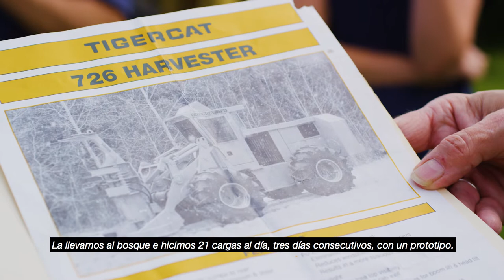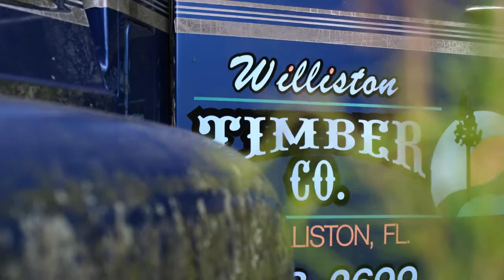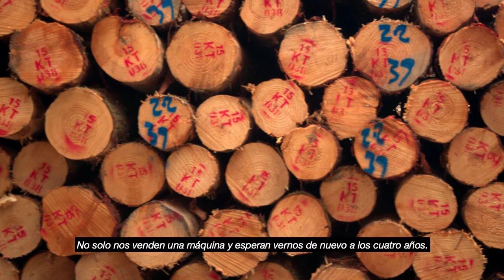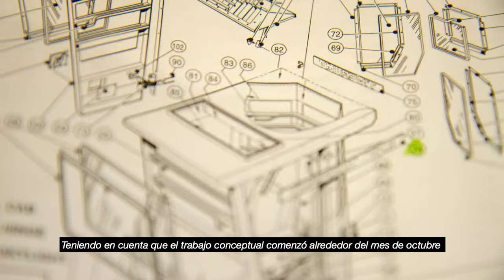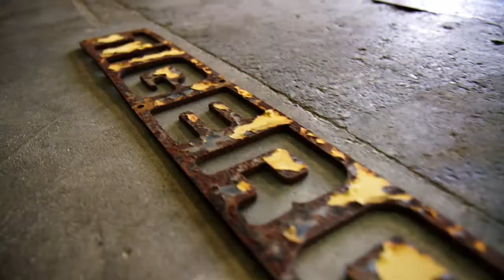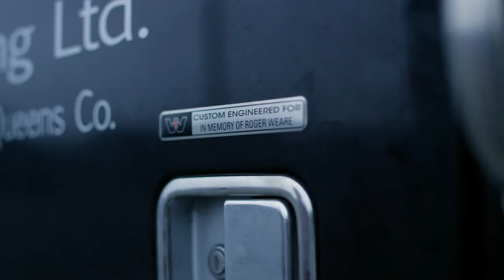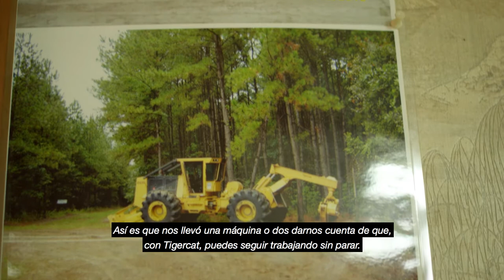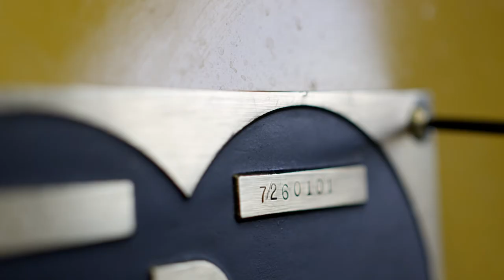“25”, UNA PELÍCULA REALIZADA POR TIGERCAT Subtituladas en Español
Subtituladas en Español
“25”, una película realizada por Tigercat, se hizo junto con el aniversario de plata de Tigercat. La película explora la importancia del prototipo del feller buncher 726, la máquina que inició todo y lanzó una compañía que cambiaría el negocio de la cosecha de madera de todo el mundo de formas muy significativas. This YouTube video relates exclusively to TIGERCAT branded machines available worldwide except in Benelux. This video is not directed to customers and professionals in Benelux.